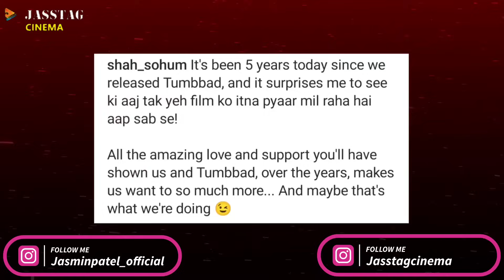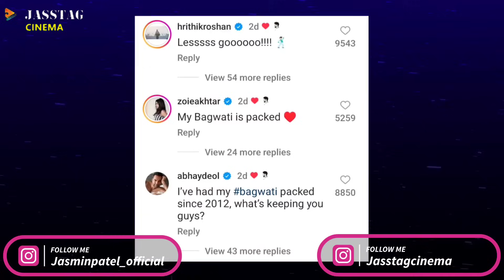Ganapath New Promo, Tumbbad Sequel, Tiger 3 Marvel Connection, War 2 Making Video Updates | Jasstag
Ganapath movie latest updates. Ganapath Updates. Emraan Hashmi reveals details about his Tiger 3 character Aatish. Meet Hollywood actress seen fighting with Katrina Kaif in just a towel in Tiger 3, has starred in Marvel films. Michelle Lee, Hollywood actress and stuntwoman, will be seen in a key sequence in Tiger 3 in which she battles with Katrina Kaif in just a towel. Scam 2003 Part 2 Updates. War 2 shoot begins in Spain, director Ayan Mukerji clicked filming car chase. War 2 movie updates. War 2 updates. Hrithik Roshan And Deepika Padukone Starrer War 2 shooting viral videos.